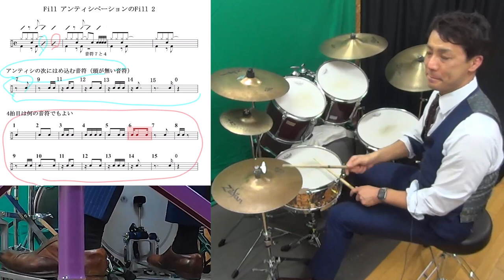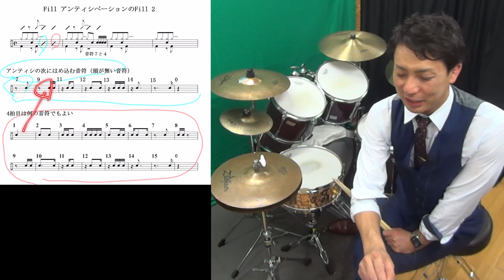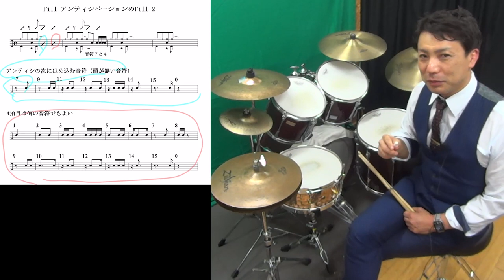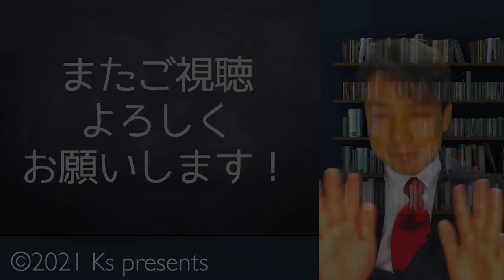シンコペーションを決めながらフィルで埋める Aikoの曲とかウォーターメロンマンなんかで活躍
シンコペーションの中で
タイがつくものを僕はアンティシペーションと
区分けしています
このアンティシの前後を自由にフィルできると
とてもいい感じにドラミングを自由にできるようになります

まずはアンティシ（シンコペ）後のフィルインの組み合わせを
これだけでもめちゃくちゃ色々できます！

参考譜面はメルマガ登録で
ダウンロードできます！

シンコペーションを決めながらフィルで埋める
Aikoの曲とかウォーターメロンマンなんかで活躍